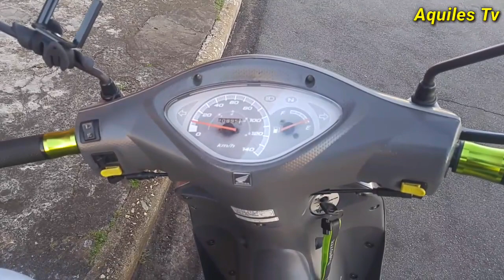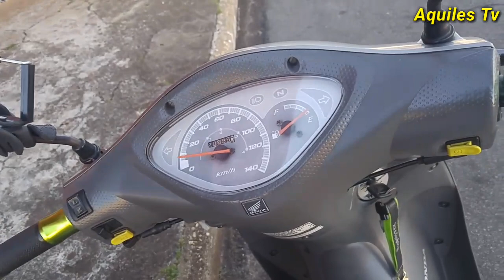Doando uma Jaqueta para um Morador de Rua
Galera o Vídeo de Hoje foi para Chamar a Atenção de Vocês pois está muito Frio e muitas pessoas Precisam de Agasalhos, Cobertor, Comida e etc... Então Doem e ajude as pessoas que precisam.